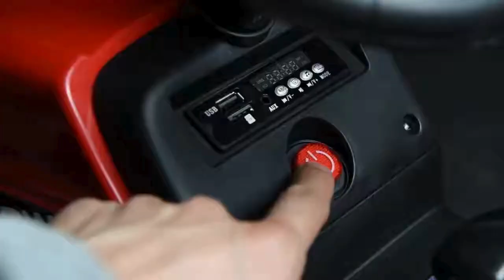Kids 12v Ride On Farm Tractor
This 12v kids ride on electric tractor comes complete with trailer, leather seat, rubber EVA tyres and working lights. Powered by powered by two 25w motors and with a 12v battery, it is sure to bring excitement to every little budding farmer out there. Kids will love to pretend running the farm from the comfort of your own garden with these awesome ride on tractors available in both green and pink colour options It also has working front lights just like the real tractor, and a detachable trailer which can be loaded on with toys in stow! Using the foot pedal, kids can drive along while listening to their favourite tunes that can be connected via either a USB or MP3 AUX cable. For younger drivers, the tractor also comes with a parental remote control so parents can control the tractor for kids who are too young to control it themselves. Please note that some self assembly is required. Key Features
Suitable for ages 3 to 6 years old
Leather Seat
6 x Rubber EVA Tyres
12v Battery
2 x 25w Motors
Working Front LED Lights
2.4G Parental Remote Control
MP3/USB Connectivity
Max Speed: 4-5kph
Max Load: 25kg
Assembled Dimensions: 136cm (L) x 50cm (W) x 52cm (H)